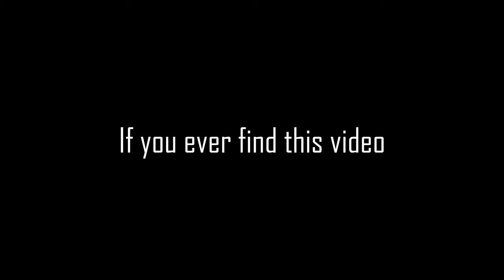A two way traffic